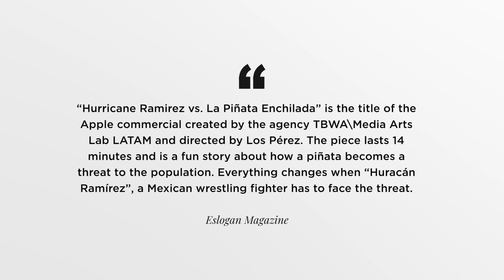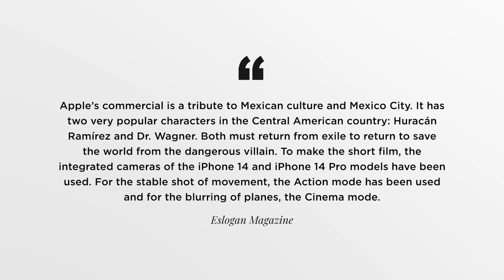▷ ANUNCIO de APPLE | "Huracán Ramírez vs Piñata Enchilada" [2023]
El anuncio de Apple es una nueva entrega de «Shot on iPhone» y nos presenta las historias de un luchador de lucha libre mexicana.